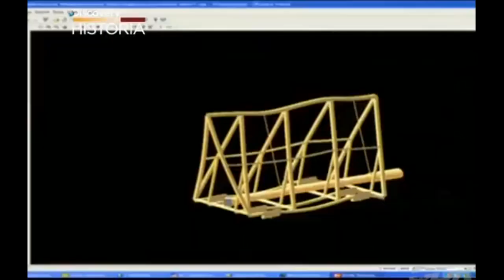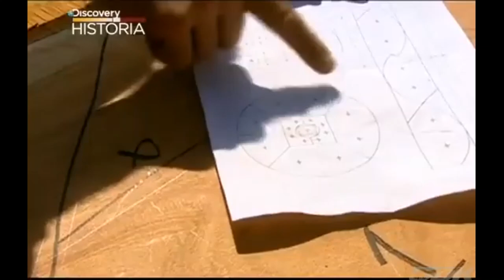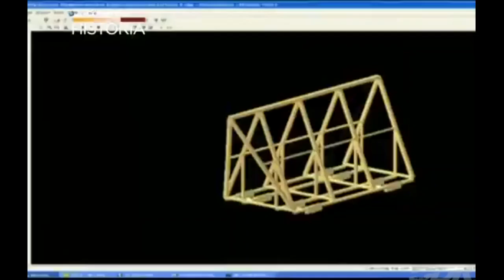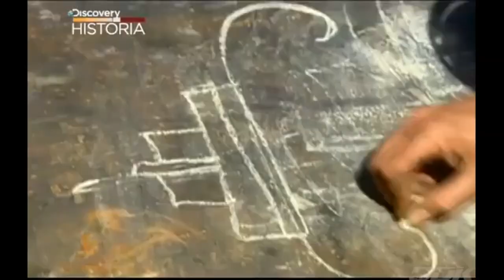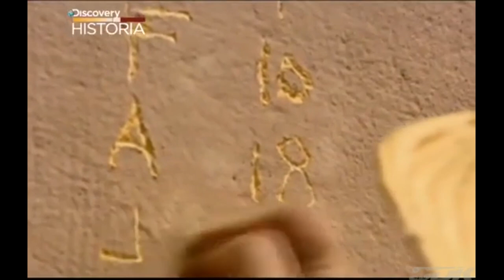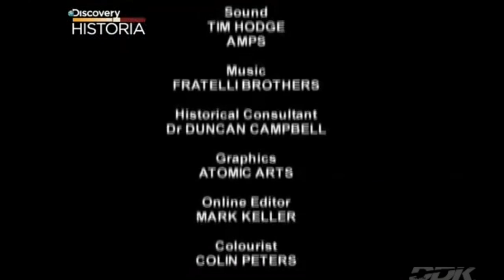"ZAKAZANA ARCHEOLOGIA: NIEZNANA STAROŻYTNA BROŃ" [FULL HD] - FILM DOKUMENTALNY - LEKTOR PL [DDK]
"ZAKAZANA ARCHEOLOGIA: NIEZNANA STAROŻYTNA BROŃ" [FULL HD] / FILM DOKUMENTALNY / LEKTOR PL / PRODUKCJA/KRAJ/ROK: W. BRYTANIA / USA 2014 / CZAS TRWANIA FILMU: /
                                              STRESZCZENIE/OPIS:
 W tym dokumencie filmowym widzowie dowiedzą się, czy broń masowego rażenia to nowoczesny wynalazek czy też może naukowcy oraz archeolodzy coś przed nami ukrywają? Już starożytni tworzyli niszczycielskie maszyny, którymi eliminowali wrogów. Wieki przed odkryciem prochu jeden ze starożytnych geniuszy zbudował działo, które mogło wystrzelić pocisk, wykorzystując ciśnienie pary. Ponadto w programie starożytny okręt większy od lotniskowca oraz promienie śmierci, którymi można było spalić statki wroga. Zapraszamy do obejrzenia dokumentu.